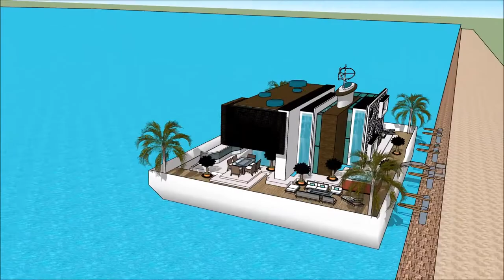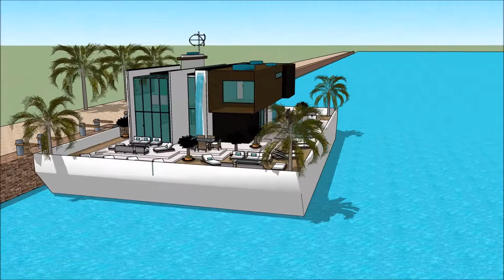خانه لوکس مجردی خانه ثروتمندان ایران معماری طراحی ایده پردازی د معماری معمار برج العرب River Design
The floating house villa houseboatzania launching an innovative high-end luxury yacht floating house villa mansion home design potentially as a display of exhibition of the خانه لوکس مجردی خانه ثروتمندان ایران معماری طراحی ایده پردازی د معماری معمار برج العرب  River Design.

The collection of the Floating house villa houseboatzania concept of خانه لوکس مجردی خانه ثروتمندان ایران معماری طراحی ایده پردازی د معماری معمار برج العرب  River Design consists of high luxury and architectural art pieces in minimalism combined with living on the waterfront of the harbour.

The floating house villa mansion yacht design has the basis to sustain living with high standards and contemporary structural design خانه لوکس مجردی خانه ثروتمندان ایران معماری طراحی ایده پردازی د معماری معمار برج العرب  River Design with numerous of prospects for excessive living and celebrating the desire of life worldwide: